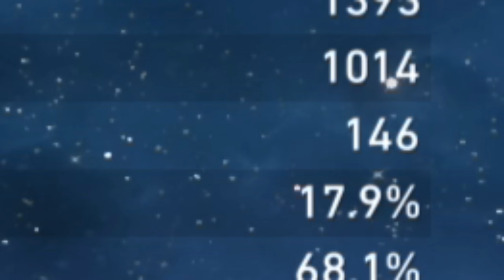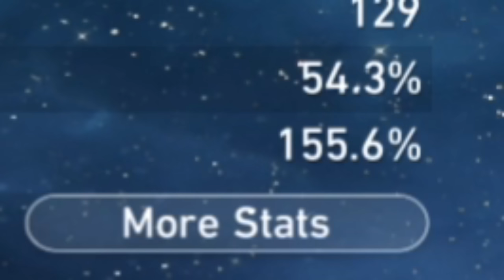This character was a mistake... | Honkai: Star Rail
This account is stacked.